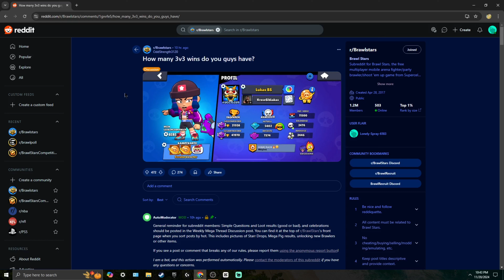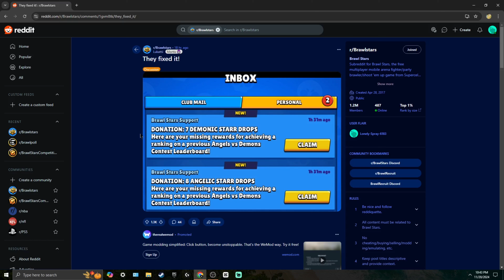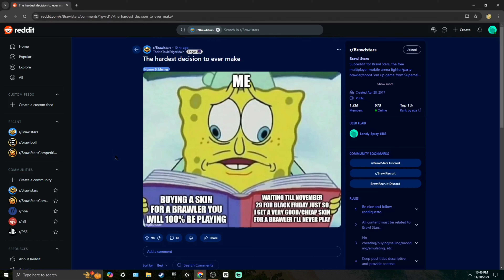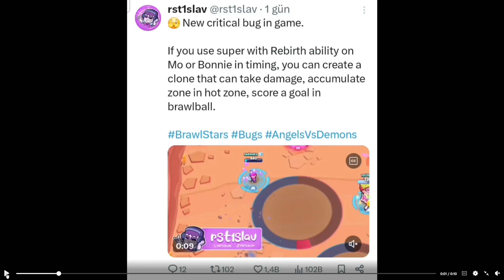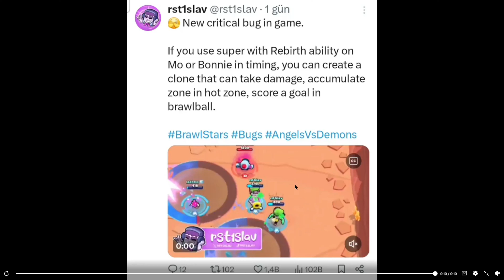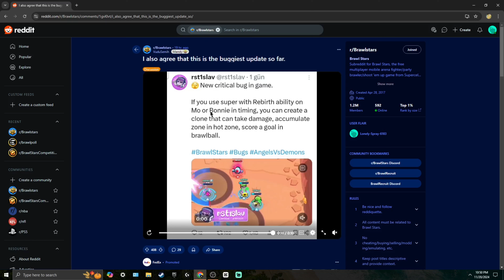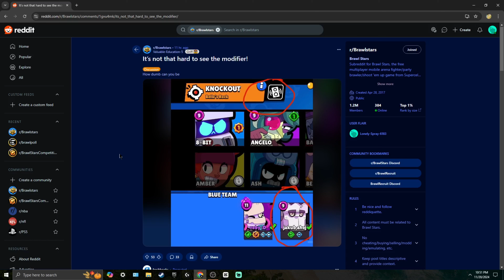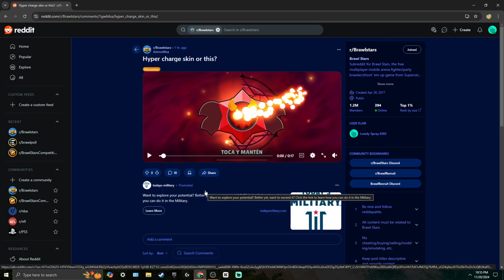CRAZY NEW MAPS BEING ADDED?? NEW BUG AGAIN?!?!?